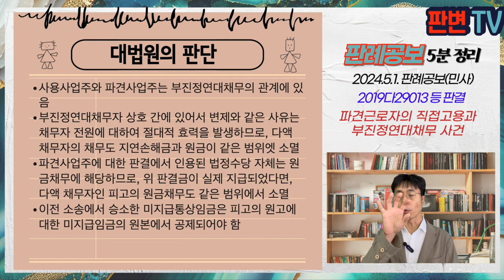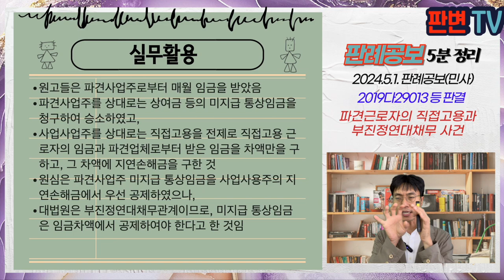파견근로자의 직접고용과 부진정연대채무 사건 [24.5.1.자 판례공보(민사)]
파견근로자의 직접고용과 부진정연대채무 사건
별 3개

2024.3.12. 선고 2019다29013 등 판결
근로자지위확인등

원고 파견근로자들
피고 현대제철(상고인)

파기환송

원고들은 피고의 사내협력업체에 고용된 노동자들임
원고들은 피고의 공장에서 냉연강판 등의 생산에 필요한 지원공정 업무나 차량경량화 제출 생산공정 업무를 수행함
원심은 원고들은 피고로부터 지휘 명령을 받는 근로자판견관게에 해당한다고 판단함
원고들은 사내협력업체를 상대로 상여금 등이 통상임금 산정에 누락되었다고 주장하며 미지급된 통상임금 차액을 구하는 소를 제기하여 승소판결을 받아 확정됨
원고는 피고를 상대로 직접고용임을 전제로 사내협력업체로부터 이미 받은 임금과의 차액을 청구함
원심은 원고의 청구 중 연도별임금 차액, 지연손해금을 인용하고, 이전 소송의 승소금을 지연손해금금에서 우선적으로 공제한 후 연도별 임금 차액의 합계액에서 공제함

불법파견으로 직접고용으로 간주된 경우, 파견업체와 사용사업주의 상호관계는?
파견업체가 지급한 임금을 사용사업주의 미지급임금 및 지연손해금에 어떻게 충당하는지

사용사업주와 파견사업주는 부진정연대채무의 관계에 있음
부진정연대채무자 상호 간에 있어서 변제와 같은 사유는 채무자 전원에 대하여 절대적 효력을 발생하므로, 다액 채무자의 채무도 지연손해금과 원금이 같은 범위엣 소멸
파견사업주에 대한 판결에서 인용된 법정수당 자체는 원금채무에 해당하므로, 위 판결금이 실제 지급되었다면, 다액 채무자인 피고의 원금채무도 같은 범위에서 소멸
이전 소송에서 승소한 미지급통상임금은 피고의 원고에 대한 미지급임금의 원본에서 공제되어야 함

실무활용
원고들은 파견사업주로부터 매월 임금을 받았음
파견사업주를 상대로는 상여금 등의 미지급 통상임금을 청구하여 승소하였고,
사업사업주를 상대로는 직접고용을 전제로 직접고용 근로자의 임금과 파견업체로부터 받은 임금을 차액만을 구하고, 그 차액에 지연손해금을 구한 것
원심은 파견사업주 미지급 통상임금을 사업사용주의 지연손해금에서 우선 공제하였으나,
대법원은 부진정연대채무관계이므로, 미지급 통상임금은 임금차액에서 공제하여야 한다고 한 것임